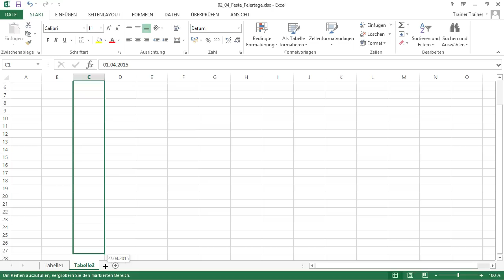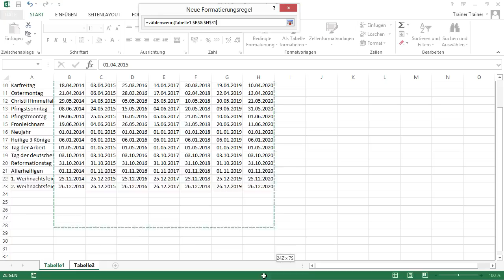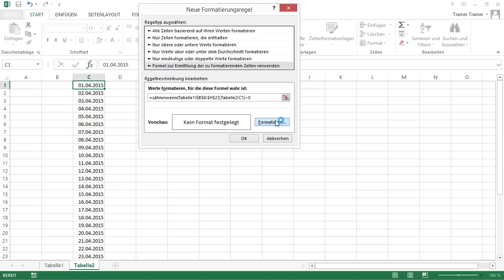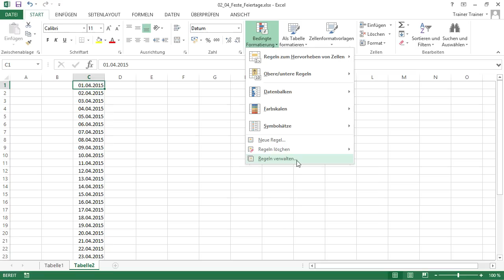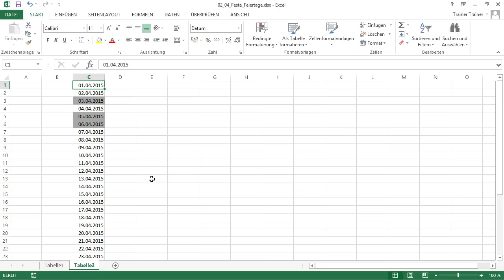Kalender mit Excel erstellen Tutorial: Feiertage anzeigen (bedingte Formatierung) |video2brain.com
Komplettes Video-Training Sie möchten Feiertage in Ihrem Kalender gesondert hervorheben? Nutzen Sie dazu doch einfach die Excel-Funktion der bedingten Formatierung!
Dieses Tutorial ist ein Auszug aus Rene Martins neuem Video-Training „Excel-Workshop: Kalender erstellen. Dynamische Kalender für verschiedenste Zwecke.“